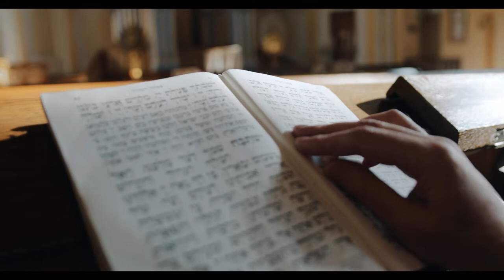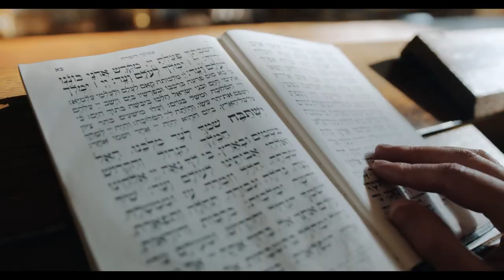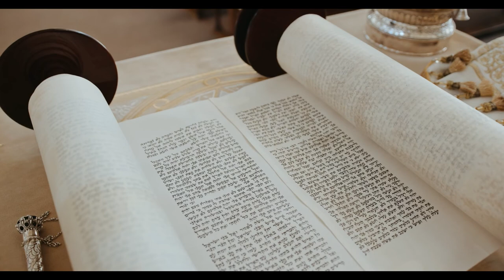🎵🎶 Rabbi Yitzchak of Berditchev Niggun!! Song by Yitzchak Meir. רבי לוי יצחק מברדיצ׳ב ניגון 🔊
🎵🎶 Rabbi Yitzchak of Berditchev Niggun!! Song by Yizchak Meir.  רבי לוי יצחק מברדיצ׳ב ניגון 🔊

One of the best Niggun that you will hear. The best music to connect to Hashem and with yourself! The Rabbi Yitzchak of Berditchev was one of the great Rabbis from Europe. Until today we study his books and sing his songs.

Rabbi Levi Yitzchak of Berditchev (1740–1809) is one of the most beloved of chassidic leaders. Hundreds of stories, plays and poems highlight his fiery service of G‑d, his love for the Jewish people, and his characteristic role of advocating before the heavenly court on behalf of the Jewish nation.

“This is a parable attributed to Rabbi Levi Yitzchak of Berditchev. And it is known and common knowledge in all the worlds that Rabbi Levi Yitzchak, of blessed memory, was a lover of Israel, an advocate on behalf of each and every Jew, and one who tips the [heavenly] scales in favor of each and every Jew . . .”